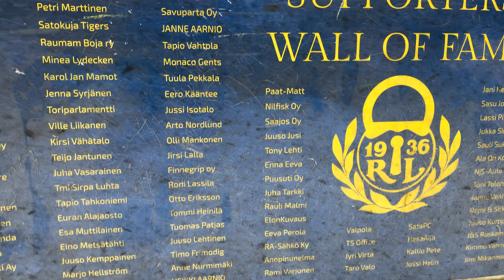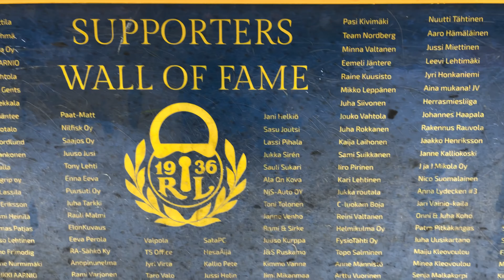Supporters Wall of Fame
Supporters Wall of Fame nousi maanantaina 1.3. Lukon vaihtoaition eteen. Kunniaseinälle nimiä tuli kunnioitettavat 203 kappaletta!

Kiitos tuestanne 💙💛